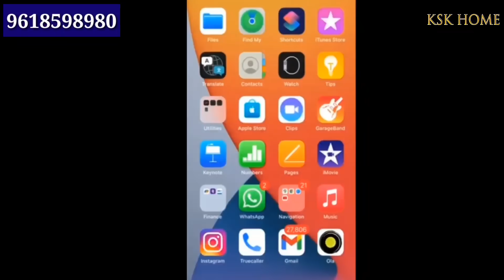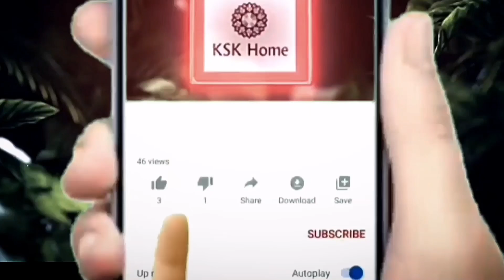Micro Plated Jewellery || Wholesale CZ Jewellery Long Chain Short Chain Temple Jewellery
𝗞𝗦𝗞 𝗣𝗵- 𝟴𝟬𝟭𝟵𝟭 𝟯𝟯𝟵𝟰𝟲